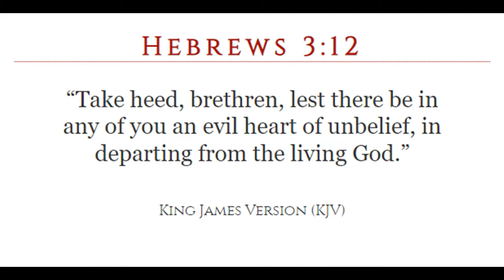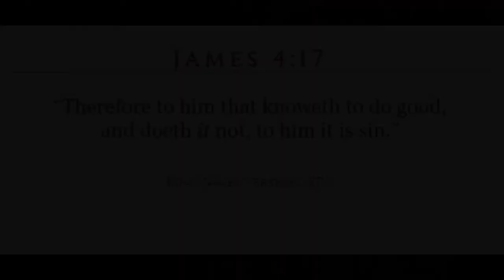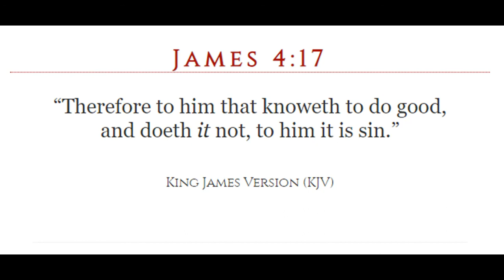Spiritual Warfare: A DEPRAVED MIND & WICKED HEART of UNBELIEF in Jesus of Nazareth REPENT NOW.. NEAR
A DEPRAVED MIND is a 'practicing sin' mind. UNBELIEF is SIN. FALSE BELIEF is SIN. PRACTICING SIN is SIN. A DEPRAVED EXCUSE to PRACTICE SIN! Lust of the eyes, lust of the flesh, the sinful PRIDE of LIFE, and FALSE 'RELIGION', or practicing New Age, or WITCHCRAFT. In short, YOU LOVE THE DARKNESS! Repent now- get Deliverance Ministry for that DEMON STRONGHOLD in you; the Kingdom of God, and your Judgment, are NEAR. "Christian" or Non (you want 'none' of it)-Christian. ... Let's get a PREEMPTIVE strike in on satan, his demons, and his witchcraft aimed at YOU! ... Praise Jesus. SATURDAY NIGHT, any time, is a GOOD TIME to cast out demons, amen! ... Matthew 7:…22 Many will say to Me on that day, ‘Lord, Lord, did we not prophesy in Your name, and in Your name drive out demons and perform many miracles?’ 23 Then I will tell them plainly, ‘I NEVER KNEW YOU; depart from Me, you workers of lawlessness (iniquity, SIN)!’ 24 Therefore everyone who hears THESE WORDS of Mine and ACTS ON THEM is like a wise man who built his house on the rock. ... Do NOT rest on your 'CHRISTIAN' religion saving you! GET DELIVERANCE NOW!